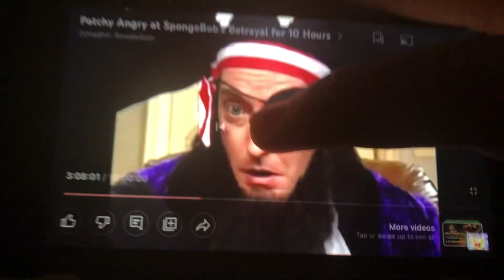Angry Patches Death